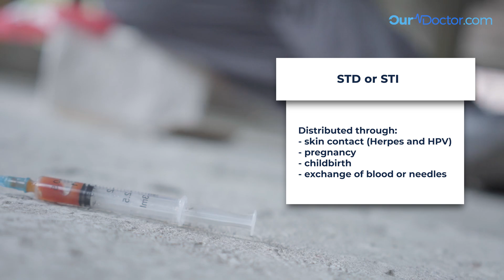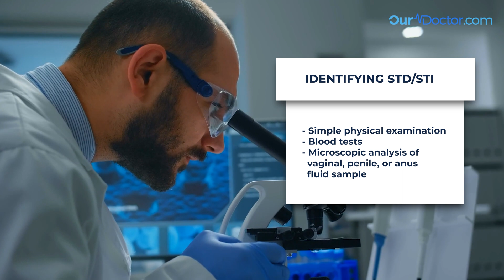OurDoctor - What are STDS?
OurDoctor FNP-BC Clarissa Guerrero Discusses What STDs Are.

OurDoctor provides the same accurate diagnosis and high-quality treatment as an urgent care face-to-face visit, but more cost-effectively and in your own home. 24/7 online care for Covid, Cold & Flu, Fever, Headaches, Sore Throat, Diarrhea, Urinary Tract Infection, Pink Eye, and more!